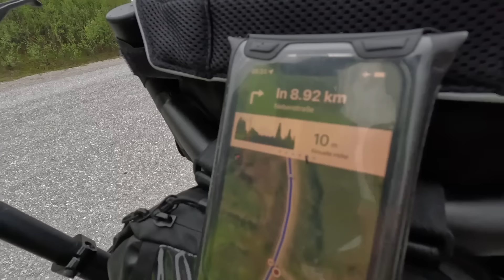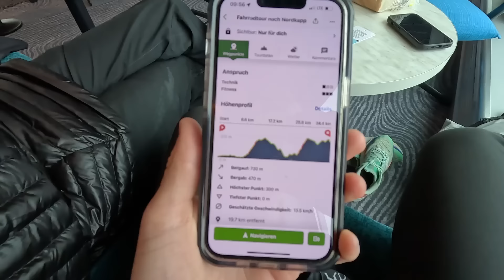WIR KOMMEN ENDLICH AN!⎮3000km zum Nordkap 🇳🇴 ⎮Run & Bikepacking 🏃‍♀️🚴‍♀️ Folge11⎮beatthemiles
Dextro Energy Code: beatthemiles15

Hey Freunde,

wir haben es endlich geschafft! Nach 3000km sind wir endlich am nördlichsten Punkt Europas angekommen, dem Nordkap 🥳. Wir sind überglücklich es endlich geschafft zu haben und es war auf jeden Fall ein einzigartiges Erlebnis, das wir niemals vergessen werden ☺️. Wir hoffen euch gefällt diese letzte Folge. Falls noch Fragen zu unserer Tour aufkommen, dann gerne in die Kommentare damit :).

Ganz viel Spaß beim Schauen :)

Eure Malou & Phelia 😇

⎯⎯⎯⎯⎯ Social-Media ⎯⎯⎯⎯⎯

Podcast: beatthemiles (überall wo es Podcasts gibt)

⎯⎯⎯⎯⎯ Kanalinfo ⎯⎯⎯⎯⎯

Willkommen auf unserem YouTube-Kanal! Wir sind Malou und Phelia, zwei begeisterte Läufer, die ihre Abenteuer und Laufmotivation gerne mit euch teilen möchten. Hier findet ihr spannende Videos, in denen wir unsere Lauf- und Outdoor-Erlebnisse festhalten und euch dazu inspirieren möchten, selbst aktiv zu werden. Egal, ob ihr gerne wandert, joggt oder einfach nur die Natur genießt, bei uns seid ihr genau richtig. Begleitet uns auf unseren Abenteuern, lasst euch von unserer Begeisterung anstecken und entdeckt neue Orte und Routen. Wir freuen uns darauf, euch zu motivieren und gemeinsam mit euch die Schönheit der Natur zu erkunden. Also, schnappt euch eure Laufschuhe und lasst uns gemeinsam aktiv werden!
Transkript